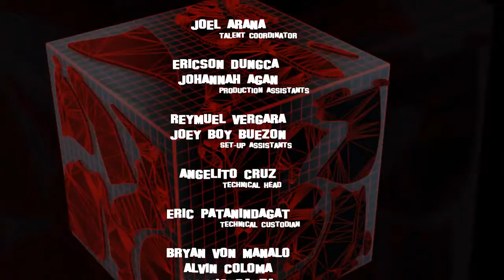TNT TV JUAN BulSU The Cap Band Payphone